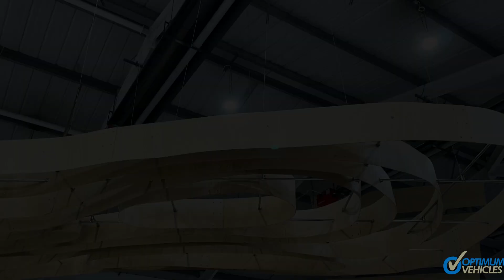Mazda Mazda6 2.2 SKYACTIV-D Sport Nav - Optimum Vehicles Ltd